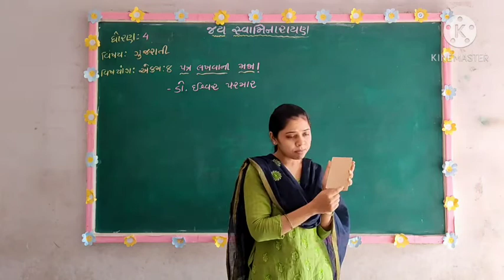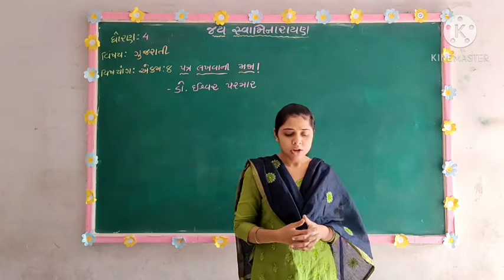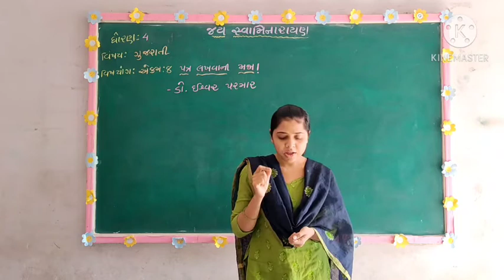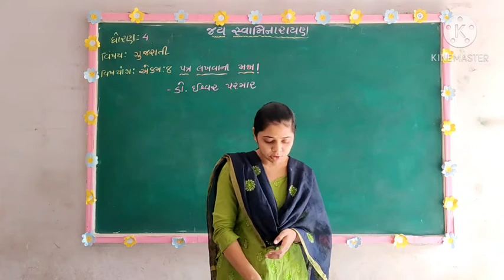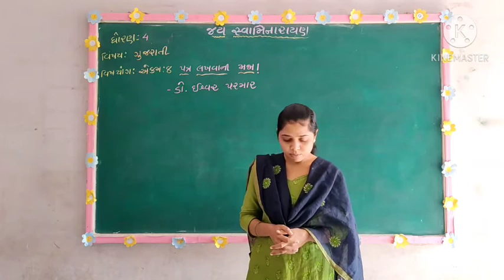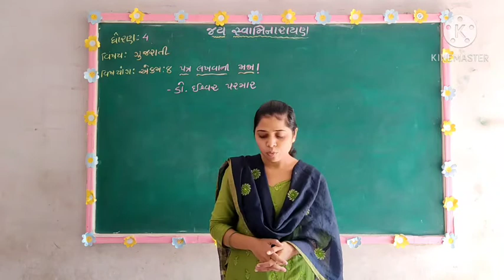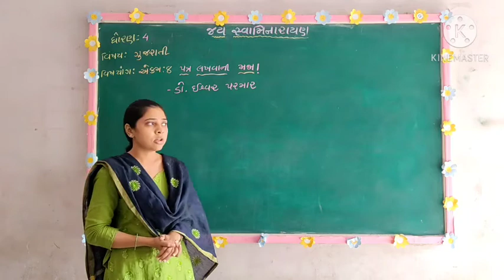ધોરણ:4//વિષય:ગુજરાતી//એકમ:8 પત્ર લખવાની મજા